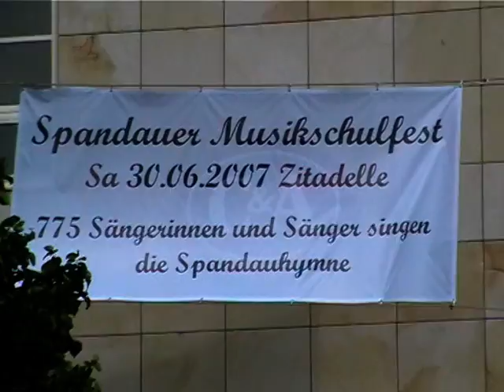Musikschulfest Berlin Einladung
Musikschule Spandau
Fluch der Karibik
orchestra delicious